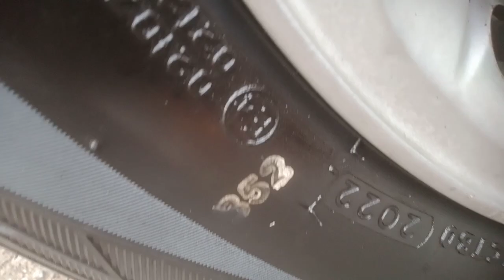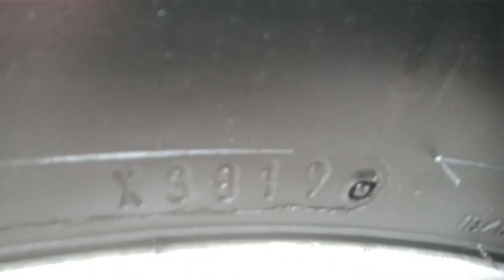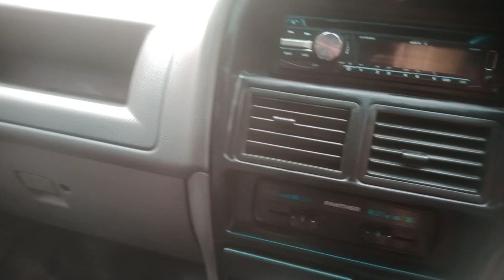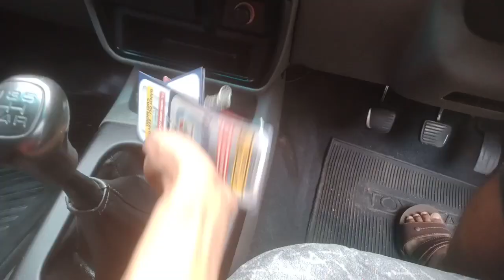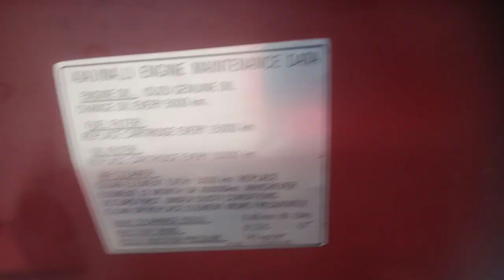ISUZU PANTHER LS 2002 ISTIMEWA||review